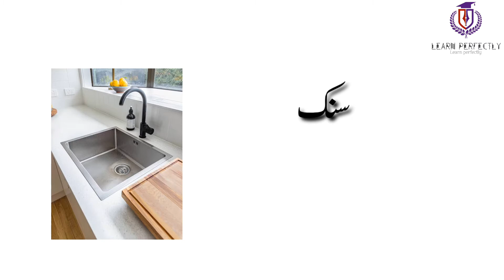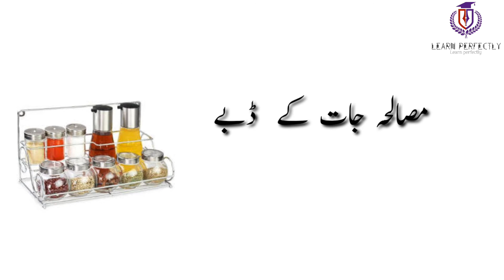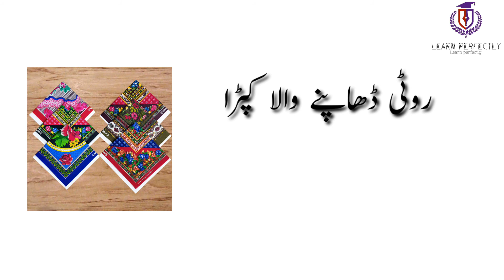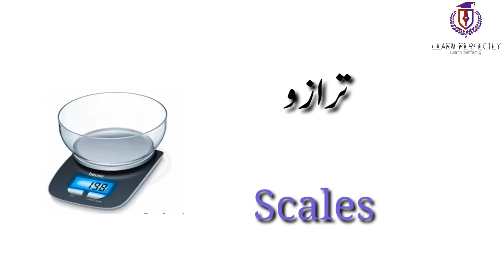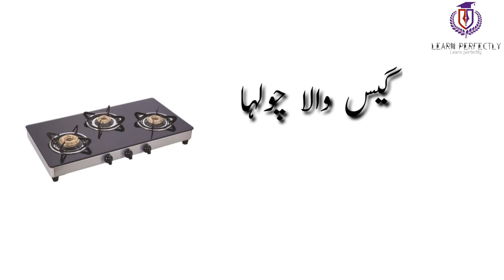Kitchen vocabulary words in Urdu and English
Kitchenware | Kitchen utensils names in Urdu and English | Kitchen vocabulary words

In this particular video I shared kitchen vocabulary words in Urdu and English with pictures for better learning. If you want to learn kitchen vocabulary then watch the video till the end definitely it will help you a lot.